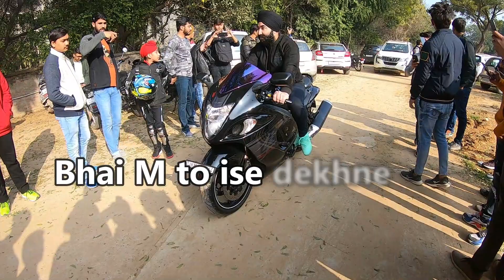JS Films Meetup | Hayabusa | super bikes | technical vlogger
Welcome Friend to this youtube Channel.

Friends, I went on JS films meetup on 19 Janauary 2020. The event was organized near chatarpur metro station.